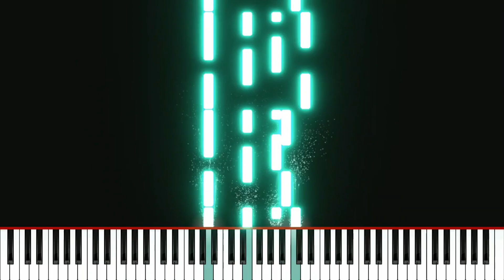Dust In The Wind - Kansas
Piano Visualizer